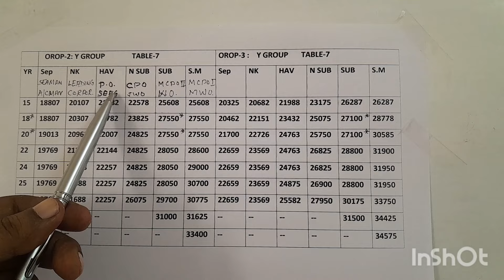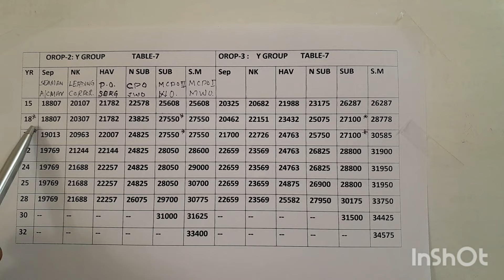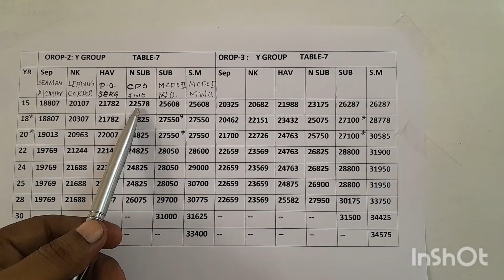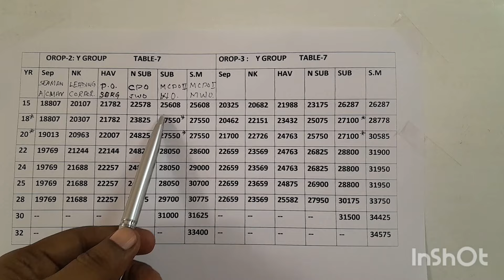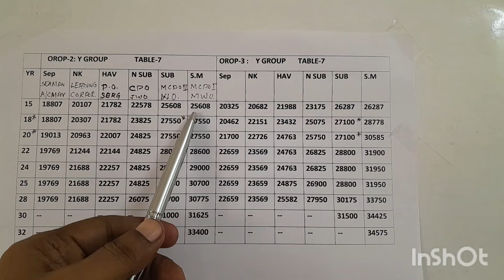169. OROP-3: Y Group Pension Hike (Table-7)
Ex Servicemen, Military paathshaala, @dnmaurya9964, ORP-3, OROP-3 Y Group pension, OROP-2 Vs OROP-3, One Rank One pension wef July 2024, OROP-3 me kitna mila? OROP 3 मे पेन्शन कितनी बढी? OROP 3 मे Y ग्रुप की पेन्शन